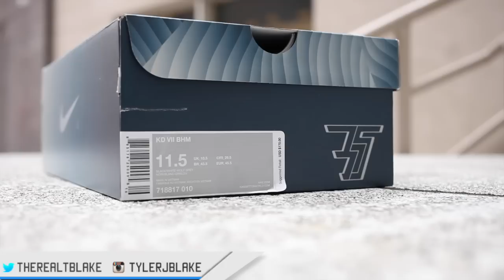Black History Month Kevin Durant KD VII On Feet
Review of the KD VII Black History Month with an on-foot look.
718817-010